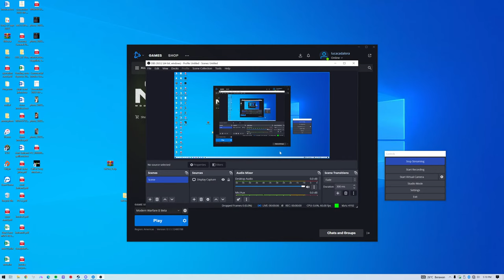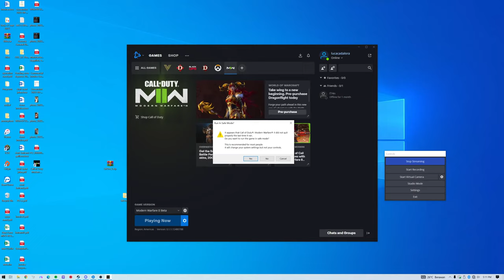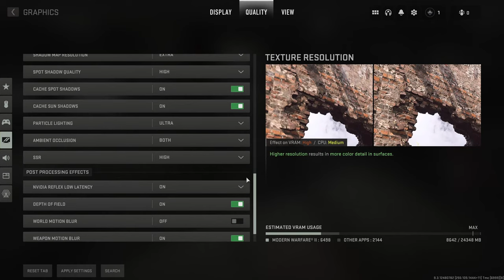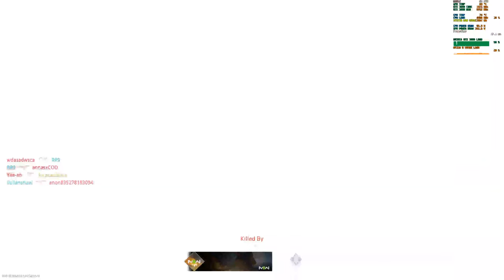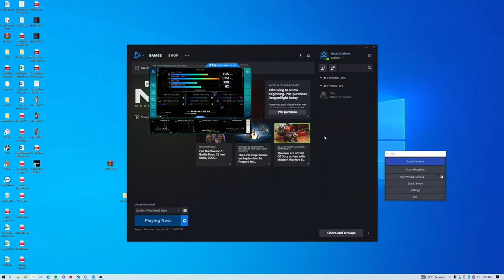Call of Duty Modern Warfare 2 BETA Indonesia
Call of Duty Modern Warfare 2 Indonesia